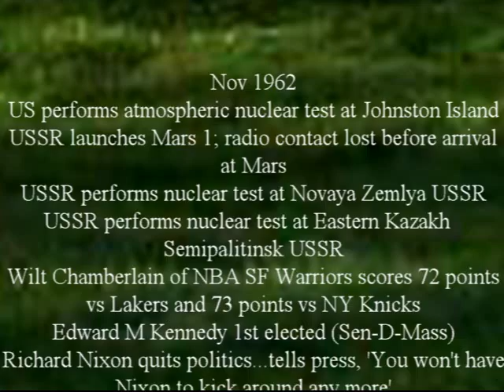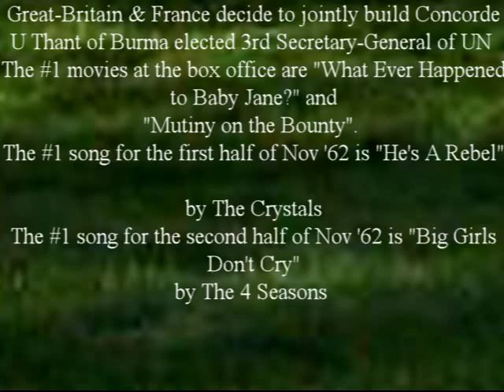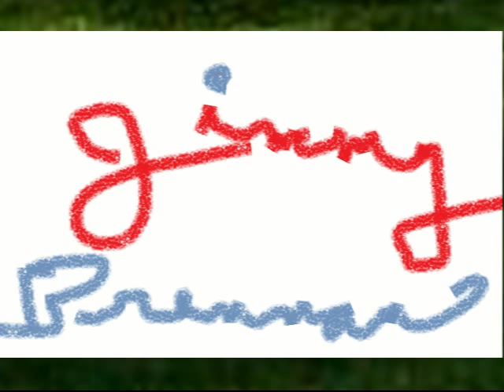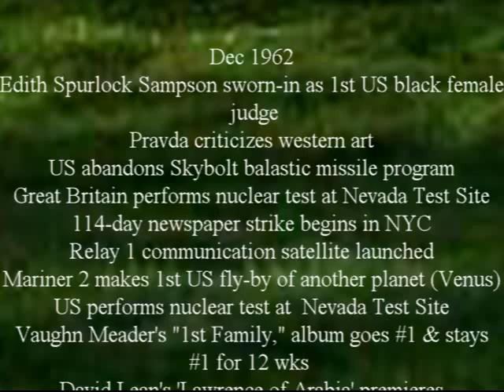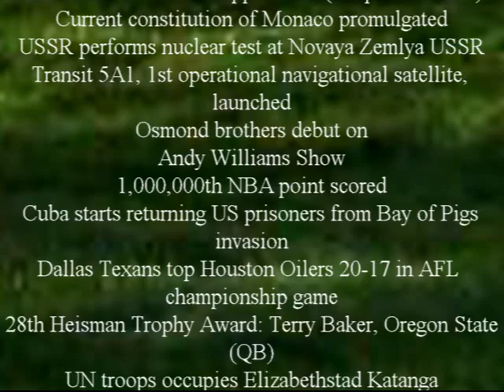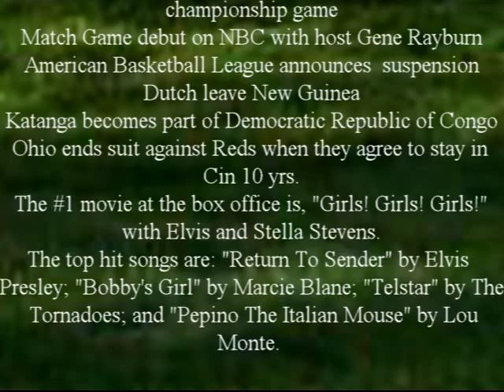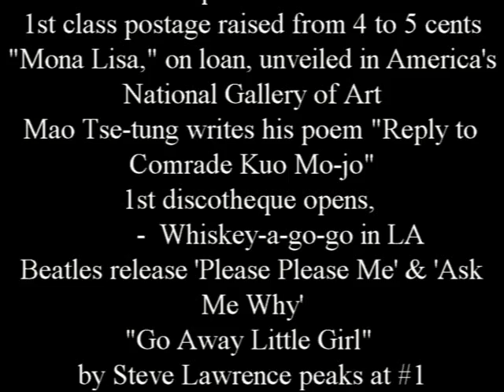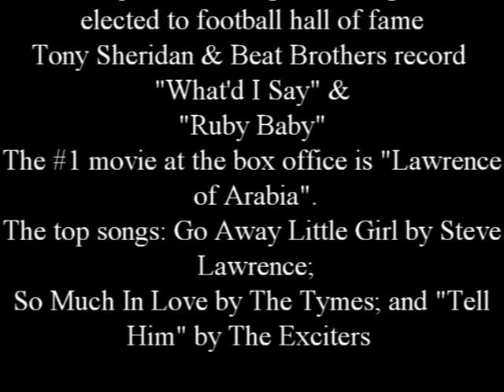So Scranton Catlick High School Class Of 1963 50th Year Reunion Slideshow Of Sorts Nov 62 - Jan 63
Fear not! The final slideshow of sorts final cut will be of a more traditional variety.

Still time to get your pictures in. So far 20 classmates have submitted pictures for the class of '63 slideshow project. It is a work in progress and so I will not be able to do the final cut until I'm sure that all who wish to be part of our little video piece for posterity have contributed their pictures for the project.